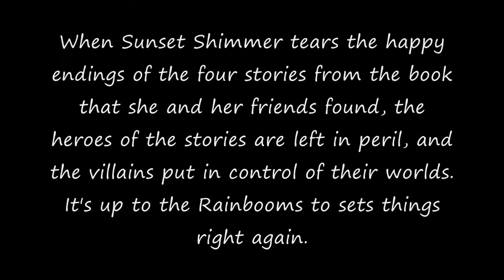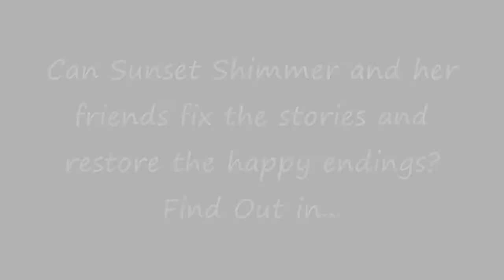My Little Disney Villains Revenge: Equestria Girls Trailer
Inspired by Daniel Esposito's Elements of Harmony Trailer and My Little Pony Equestria Girls: Halloween Havoc Teaser, I though of making a good trailer for gxfan537's Fanfiction story, My Little Disney Villains Revenge: Equestria Girls. which the links can be found right here.

When Sunset Shimmer tears the happy endings of Snow White and the Seven Dwarfs, Dumbo, Alice In Wonderland and Peter Pan from the book that she and her friends found, the heroes of the stories are left in peril, and the villains put in control of their worlds. Can Sunset Shimmer and her friends fix the stories and set things right?

NOTE: For those who don't know, this film is not related to Pooh's Adventures.
NOTE 4: Give credits to gxfan537 on DeiantART who written this speical story.